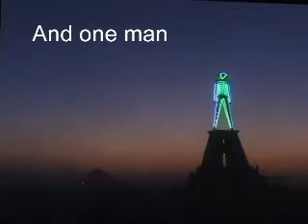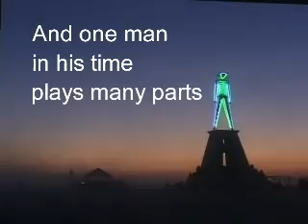This Strange Eventful History - Opening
The art of Burning Man 2001